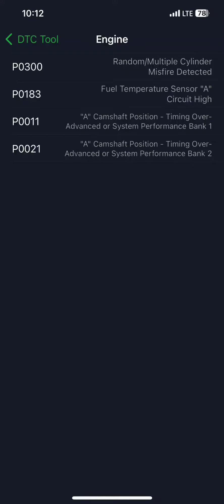Nissan 370Z, P011, p021, p0300 fix